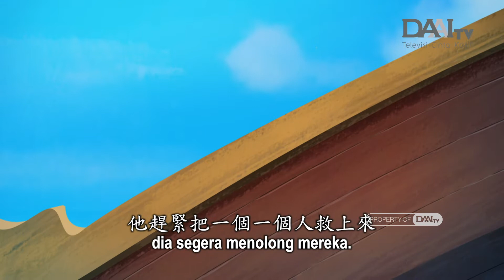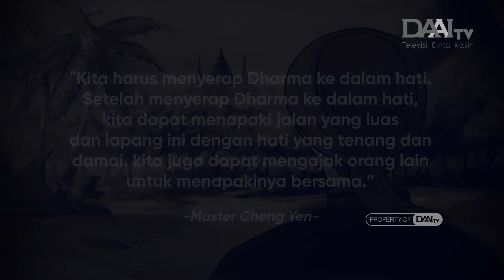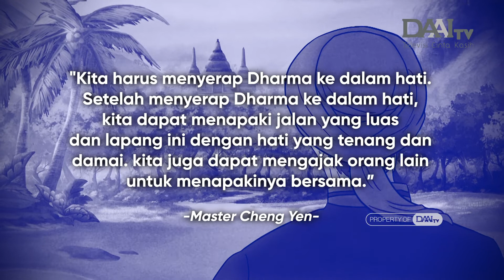Mengorbankan Permata Demi Menyelamatkan Orang Lain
Kisah mengenai 500 pedagang yang mencari permata di hamparan laut yang luas. Meski sudah diingatkan oleh seorang pengusaha besar untuk tidak membawa muatan lebih, tapi mereka tetap memaksanya. Alhasil permata hilang, kapal mereka pun tenggelam.

Pengusaha besar pun merelakan hasil permata untuk dibagikan kepada yang lainnya. Dengan hati yang tenang dan damai, selain merasakan ketenangan dan kedamaian diri sendiri, kita juga dapat mengajak orang lain untuk menapakinya bersama.